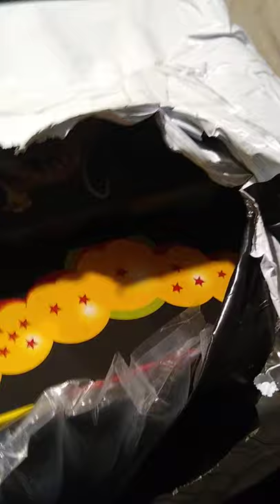Some Awesome Presents. Part 1.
This is a video that shows some awesome presents. Much love to my girl for buying them.